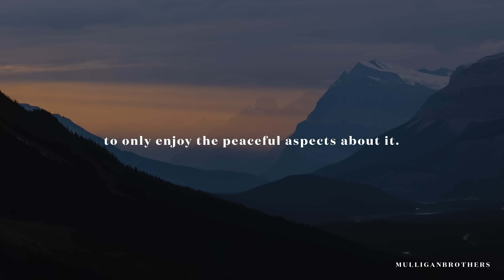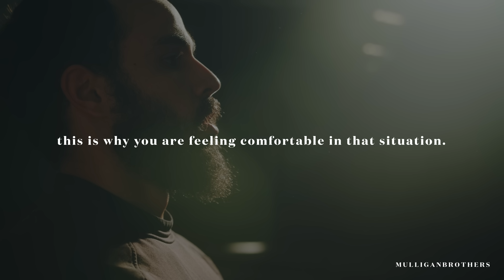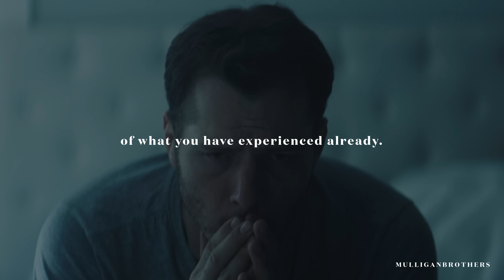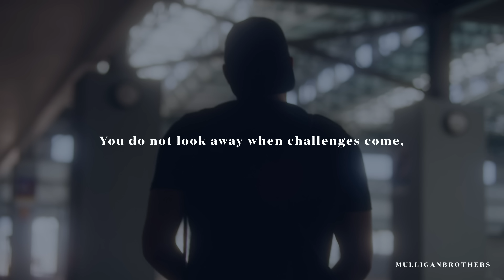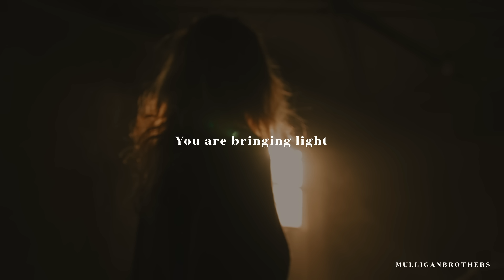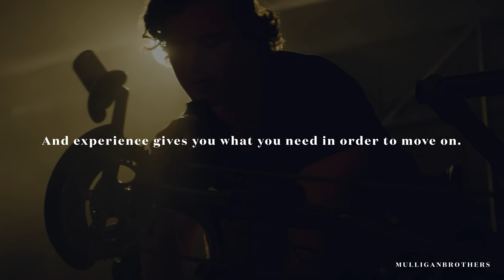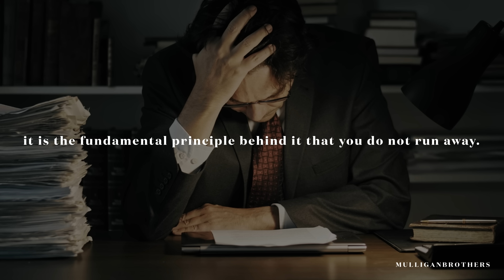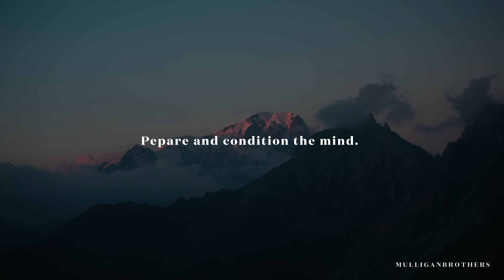BECOME THE BEST VERSION OF YOU - Motivational Speech By Shi Heng Yi [YOU NEED TO WATCH THIS]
For more from Shi Heng Yi and his online training please check his

Assistant Editor -
Ethan Simpson

Filmed By- Yusuf Raja